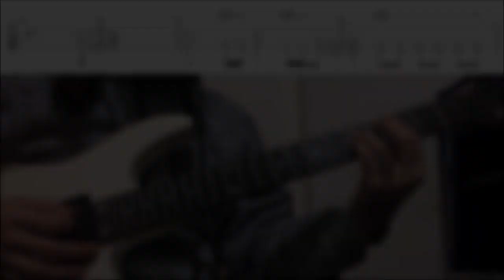How To Play "Vice Grip" By Parkaway Drive (Full Tutorial With TABS!)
Learn how to play "Vice Grip" by Parkaway Drive accurately with TABS! In this guitar tutorial, I take you through the riffs and the solos in this song, then we have a look at them slowly with on screen TABS.

Tuning: Drop B ( B F# B E G# C# )

Happy Shredding!